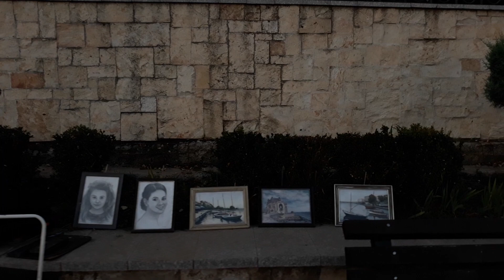CAZINOUL CONSTANȚA ROMANIA 1 NOIEMBRIE 2022!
DACĂ VĂ PLACE VA ASTEPT PE TOATĂ LUMEA SĂ DAȚI UN LIKE ȘI SHARE SI SA ABONAȚII CÂT MAI MULȚI PE CANALUL MEU. VA MULTUMESC DIN SUFLET!